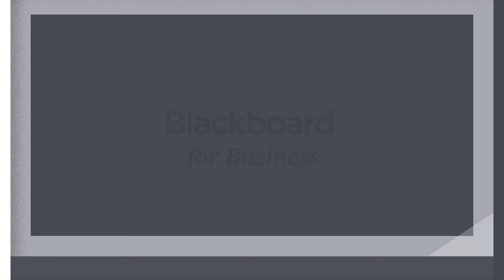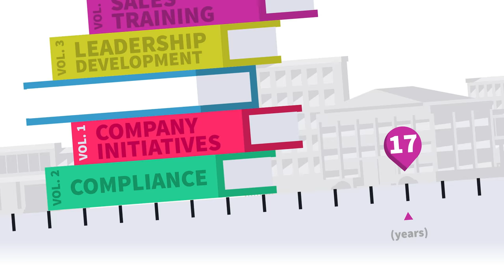Blackboard for Business - Overview video